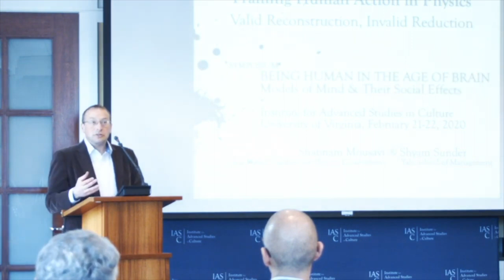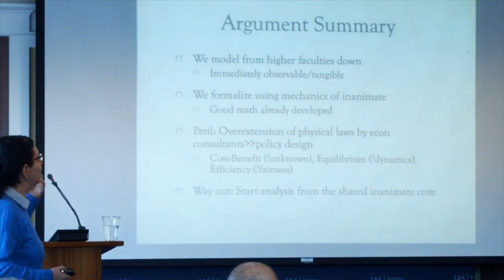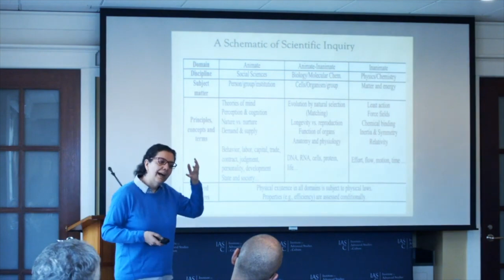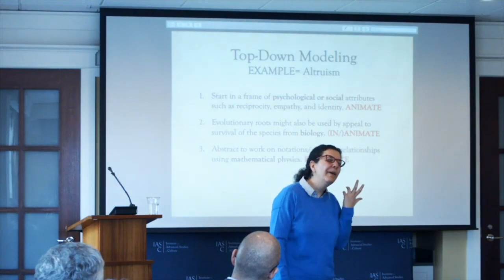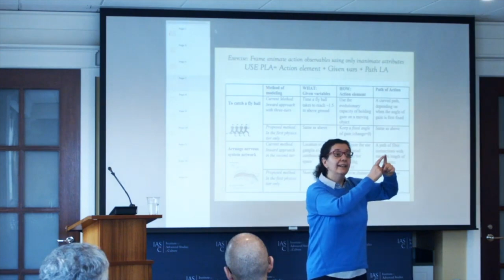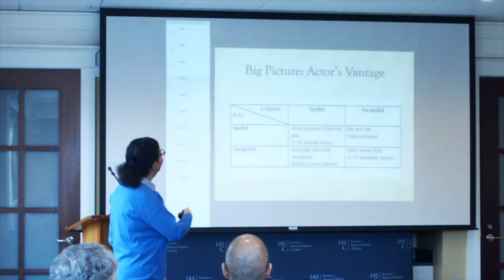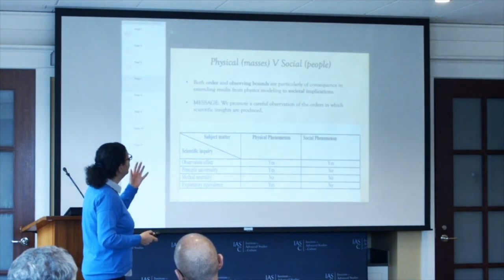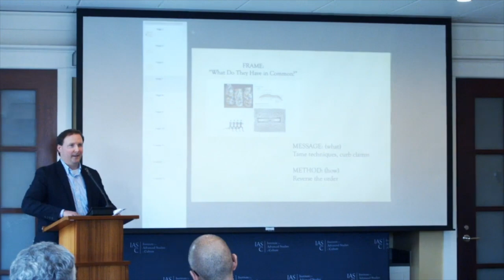Being Human Video 4: “Framing Human Action in Physics: Valid Reconstruction, Invalid Reduction”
Video 4: “Framing Human Action in Physics: Valid Reconstruction, Invalid Reduction,” Shabnam Mousavi, Max Planck Institute for Human Development, Berlin

Respondent: Justin Mutter, Medicine, University of Virginia, Visiting Fellow, Institute for Advanced Studies in Culture

This presentation took place February 21, 2020, as part of Being Human in the Age of the Brain, a two-day multidisciplinary symposium that explored the conceptual and social effects of mechanistic images of mind and reflected on alternative and more penetrating languages for human self-understanding This event was hosted by the Institute for Advanced Studies in Culture at the University of Virginia and sponsored by the Institute’s Picturing the Human Colloquy. Seven other video presentations are available for viewing. To learn more about the event, view speaker bios, presentation abstracts, and the full schedule,

Abstract: The human mind operates with a neurobiological brain in the physical world. Its sphere of existence comprises many layers that interact in reality yet are considered discrete in theory. Over a century of “scientifizing” economics by engineers and mathematicians has generated a sophisticated reverse-engineering framework for a mechanical analysis of human behavior. Along the way, behavioral economics has been shaped by attempts to augment this rigorous framework with insights from psychology and other disciplines in order to acquire explanatory power for anomalous behavior. The main challenge to expanding this theory is how to surpass the mechanics of formalization, as integrating the reality of humans comes at the cost of messier mathematics. When it comes to policy recommendations and other societal matters involving economists’ counsel, maintaining ease of analyses is not implication-free. The problem is not this inherent tradeoff, but instead a naïve optimism toward its consequences.

Bio: Shabnam Mousavi is a fellow of the Max Planck Institute for Human Development in Berlin, a network member of the University of Chicago Wisdom Project, the current president of the Society for the Advancement of Behavioral Economics, and editor-in-chief for Mind and Society. She has received a Think Forward Initiative grant from the ING Bank, and the “Original—isn’t it?” award from the Volkswagen Foundation. Currently, she is writing a book entitled Fast and Frugal Decision Making on the implications of cognitive science for policymaking and the study of individual behavior and organizations.